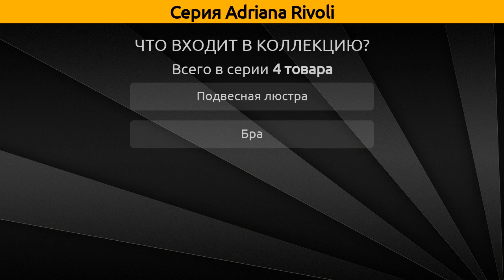Adriana Rivoli - подвесная люстра и бра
Коллекция "Adriana" от бренда Rivoli включает 4 товара, а в частности это подвесная люстра и бра.

Серия Adriana Rivoli состоит из следующих артикулов:
Подвесная люстра - 4058-203, 4058-205, 4058-208;
Бра - 4058-401;